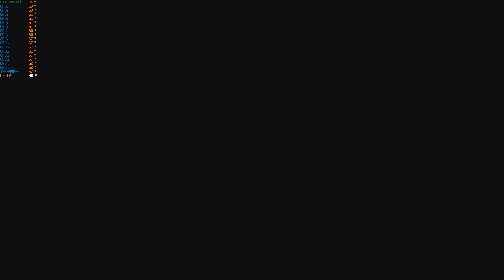Resident Evil Village P2. PC ULTRA (HDR) (RTX ON) @ (1440p) (I9-9900k) On RTX 2080 Ti